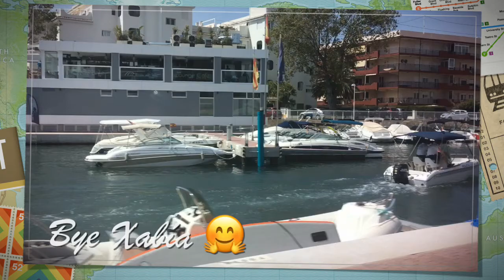Alicante, Spain summer in Javea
Javea is a small town in Alicante. I explored the different beaches and the old medieval town.